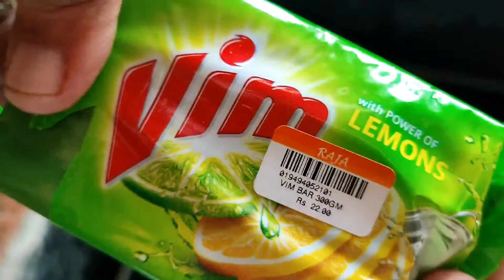Best dishwash bar - vim bar | How to use VIM dishwash bar | how to wash kitchen utensils by hand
Vim Bar is created with real lime juice and has superior degreasing abilities leaving dishes sparkling and shiny. How to use – Keep Vim Bar in a tray and use a sponge/scrubber to wipe the bar to get some soap on the scrubber. Apply the scrubber on utensils for sparkling and scratch-free dishes.
Vim dishwash bar easily removes the toughest of stains. It does wonders in cleaning even in small quantities and provides the fastest removal of burnt food, reducing the overall time and effort required to clean the utensils. Vim dishwash bar provides a pleasant cleaning experience, as it gives a refreshing lemon fragrance during dishwash. It is the only dishwash bar which comes with a unique plastic coating at the bottom that prevents wastage and sogging, as the coating does not let the bar come in direct contact with water and makes it last longer than ordinary bars. It can safely be used for cleaning all types of utensils like stainless steel, ceramic, non - stick ware, glass etc.

Vim Dishwash Bar Lemon 200 g (Pack of 3)
Vim Dishwash Bar - 200 g (Pack of 3)
Scotch-Brite Scrub Pad (Regular) - Pack of 5 (packaging may vary)

Best Dishwash liquid | Pril Dishwash for vessel washing| how to wash dishes by hand |vessel washing

Best Gadgets & Youtube Equipment's I had used & recommend
1. DSLR Camera
2. Vlogging Camera
3. Gopro
4. New vlogging camera
5. Wireless Mic
6. Mic for Voiceover
7. Wired Collar Mic
8. My iMac
9. Ultra Wide Monitor Screen(32 inch )
10. Tripod Stand

TO BUY OTHER PRODUCTS FROM AMAZON